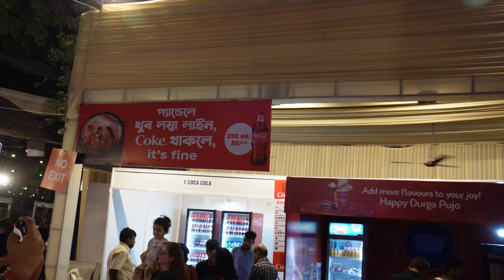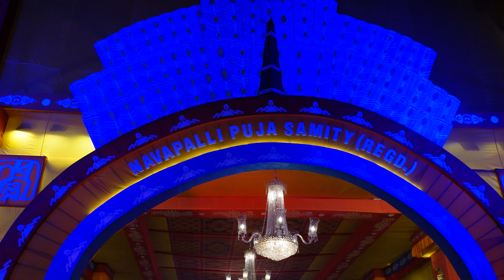Durga puja CR park New Delhi 2024